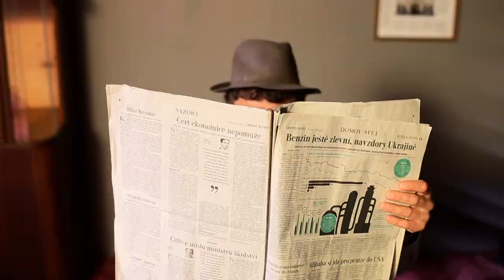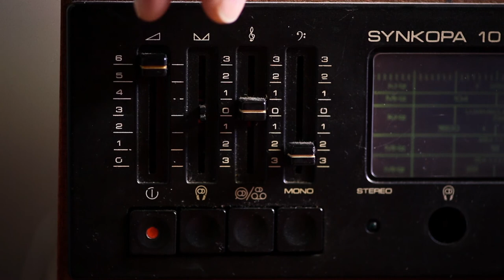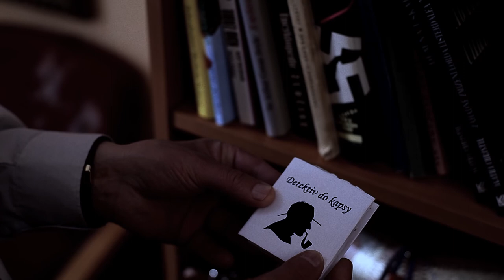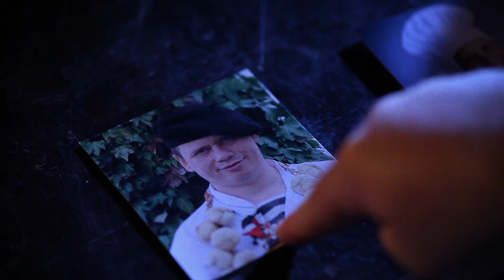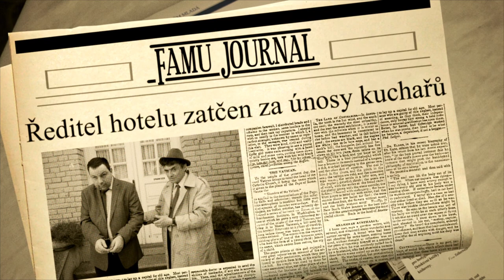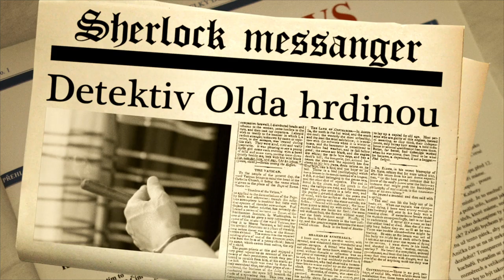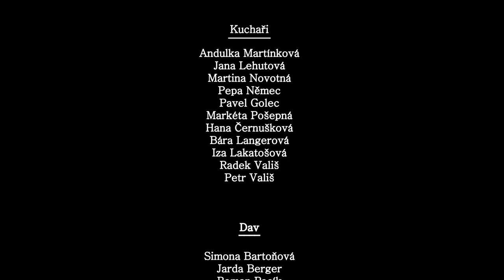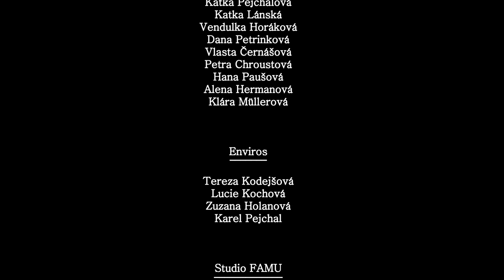Nezbyl ani jeden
Film natáčený s Domovem Mladá pro Mental Power Prague Film Festival